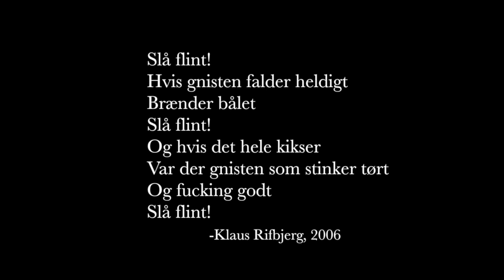Folkeklubben - Slå Flint! - (Officiel video)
Sangen er fra Folkeklubbens 3. album ”Slå flint!”, der udkom august 2016. - tekst findes nedenfor -
Pladen kan købes på CD og vinyl hér:

Video produceret af Søren Lynggaard Andersen // AndersenFilm

Slå Flint!
Hvis gnisten falder heldigt,
brænder bålet.
Slå flint!
Og hvis det hele kikser,
var der gnisten,
der stinker tørt og fucking godt.”,
Klaus Rifbjerg 2005, (Knastørre digte)

TEKST:

Slå Flint!

Det er nat. Det’ en sort sort sol.
Mon den kommer? Denne sommer. Med en duft af caprifol?

Slå Flint! Der er intet nyt fra nord.
Den, der flygter er din søster. Den du elsker er din bror.
De har ringet klokken otte og sagt vi kan nå det.

Slå Flint! En vinter blev forbi.
Tiden, Tyven kommer! Og væk blev melodien.

Få et job. Tjen penge. Friheden flyver
og svalerne siger op inden længe.
Og hvem vil så flyve med dig?
Ja, hvem vil så flyve med dig?